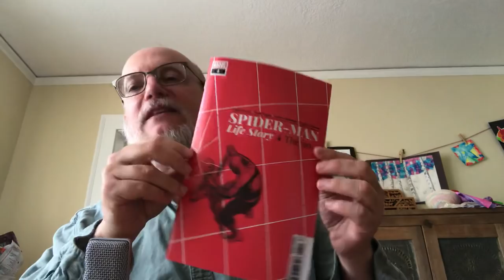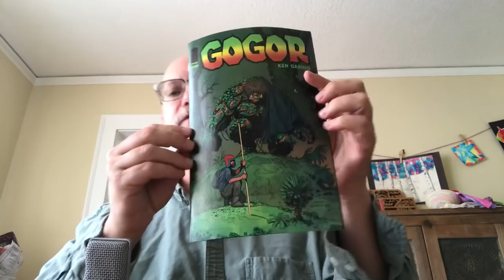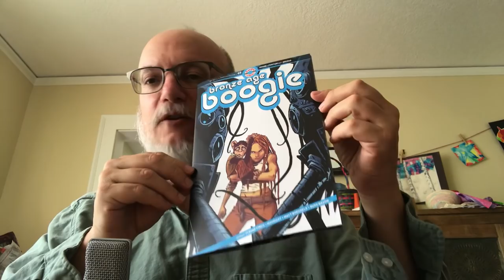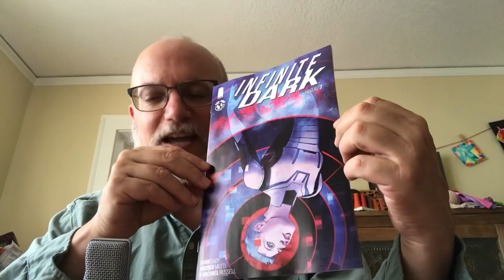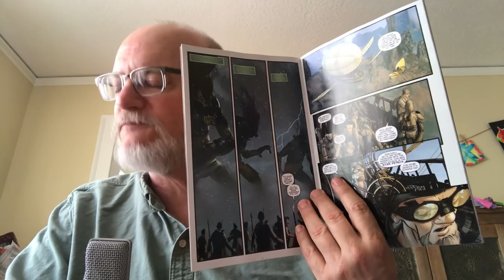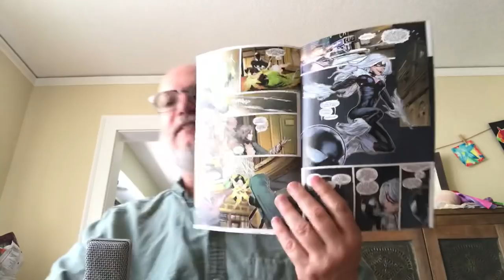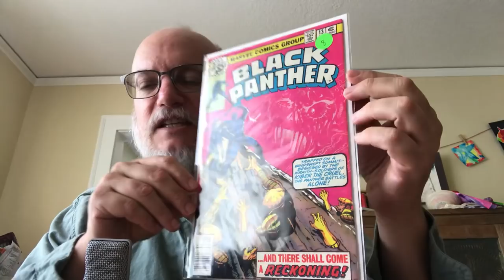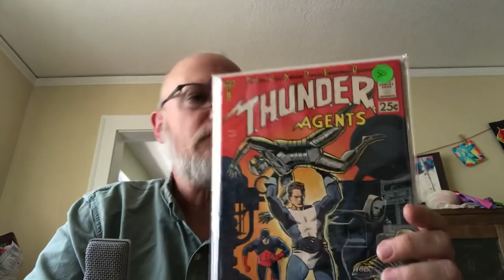Weds new comic book day haul